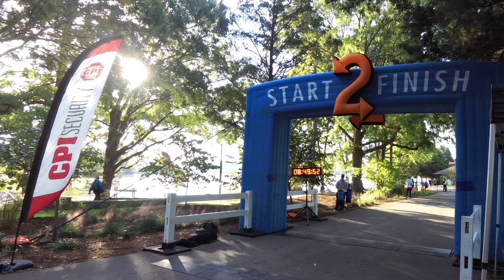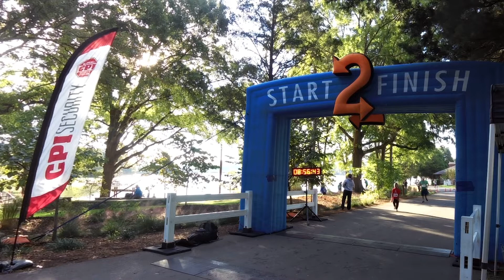2018 C2 Obstacle Race